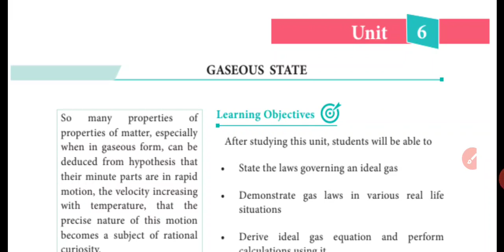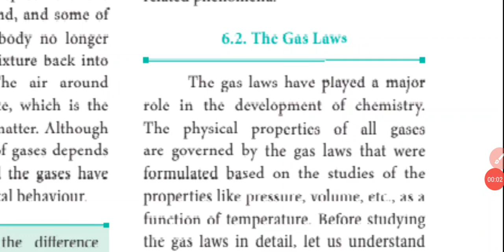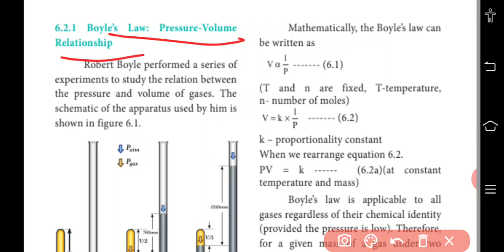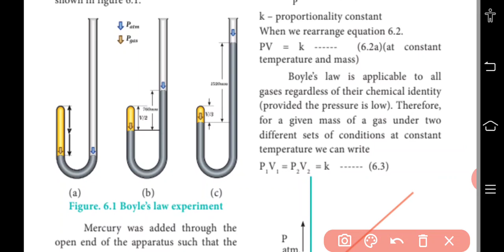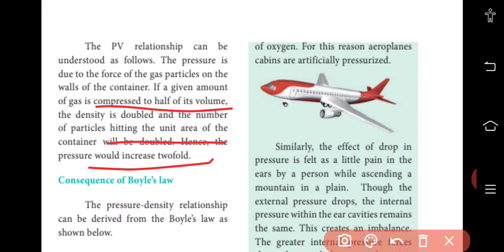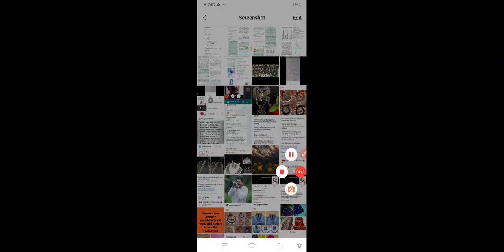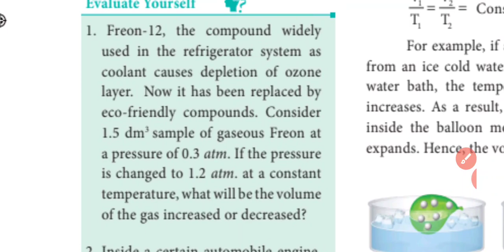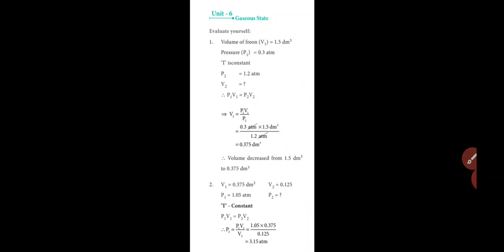11 chemistry video by Revathi (Unit 6)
Gaseous state (Introduction to Evaluate sum)